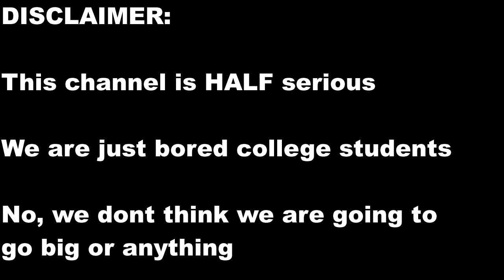VLOG 2: Normal Miami and Cincy Stuff. Malone Soccer Scrimmage?